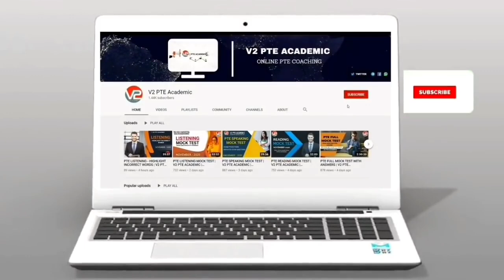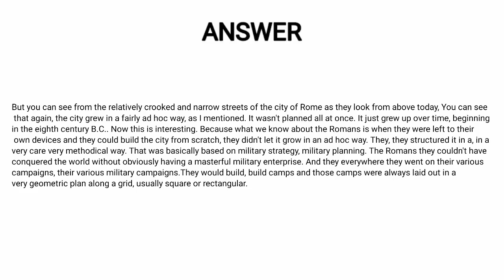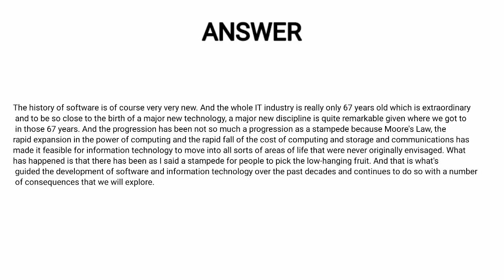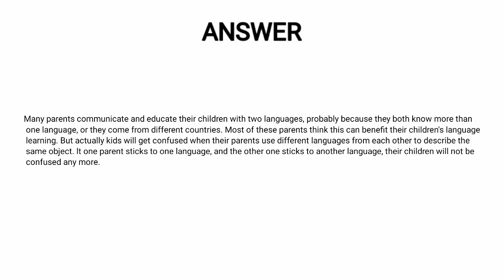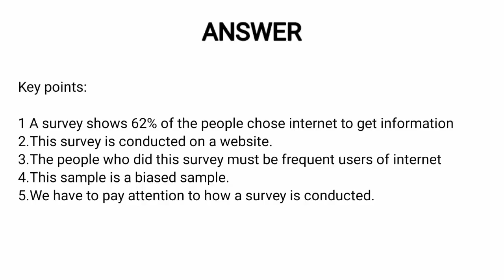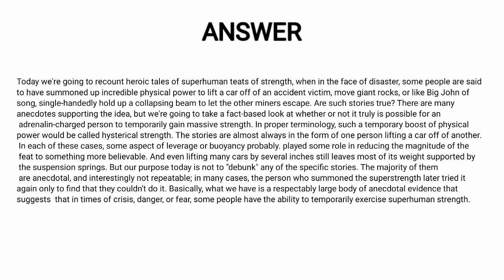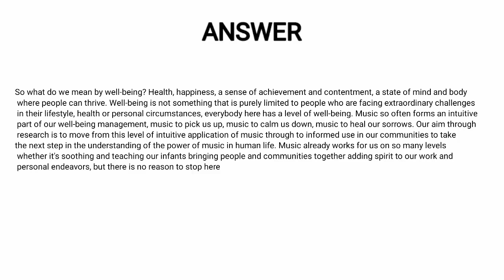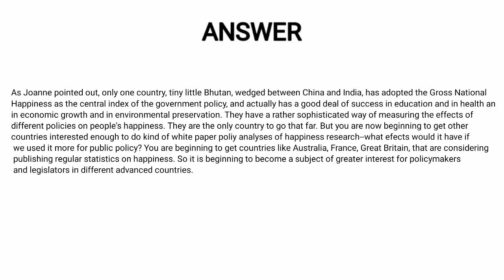PTE RETELL LECTURE WITH ANSWERS | V2 PTE ACADEMIC | MAY 2022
PTE SPEAKING RETELL LECTURE WITH ANSWERS
.PTE RETELL LECTURE
pte real
pte online
ptemocktest
pte website
pte real study
pte english
my pte learning
gurully pte
pte ukvi
seerat pte
tcy pte
pte cost
pte exams